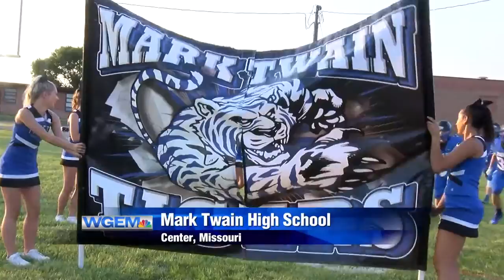sports saturday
upLynk Clip